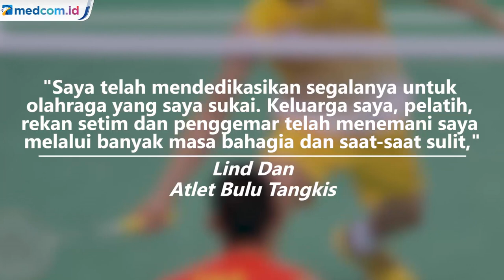Lin Dan Umumkan Pensiun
Dilansir dari Xinhua, Lin Dan telah mengajukan permohonan pensiun beberapa hari lalu. Mempertimbangkan situasi pribadi Lin Dan saat ini, tim nasional Cina pun menyetujui permohonan tersebut.

Lin Dan merupakan atlet bulu tangkis dengan segudang prestasi. Selain langganan menempati peringkat nomor satu dunia, Lin Dan juga mengoleksi gelar bergengsi seperti medali emas Olimpiade 2008 dan 2012.

Sosok berjuluk Super Dan itu menyusul rival-rivalnya yang lebih dulu pensiun, seperti Taufik Hidayat, Peter Gade, dan Lee Chong Wei.

Sebelumnya, pada akhir tahun hingga April lalu, Lin Dan menyangkal kabar yang menyebut akan pensiun. Atlet 36 tahun itu sempat menyatakan ingin fokus mengejar tiket Olimpiade 2020.